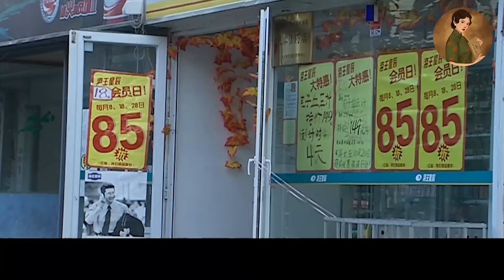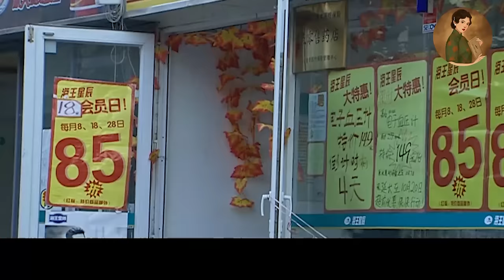【Full Movie】出軌丈夫狂扇妻子耳光，妻子立馬簽了離婚協議轉身離開，丈夫慌了！💕中國電視劇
【劇名】：女高男低
NGND